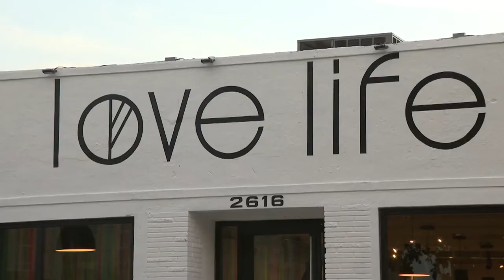Thief ignores Love Life Cafe's motto to 'Eat Good Karma'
Restaurateur says tip-jar thief caught on surveillance video is welcome to return money.